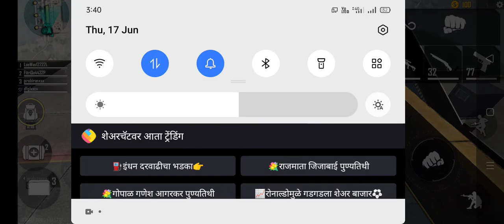this the cs when we come all are welcome to me